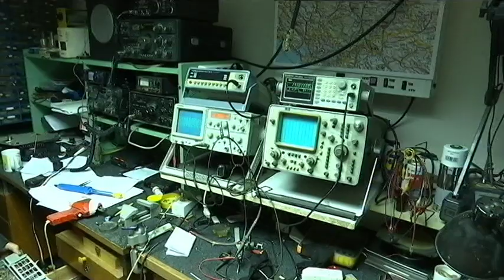Metalni cvet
Metalni cvet Vladete Spasića iz Požarevca.